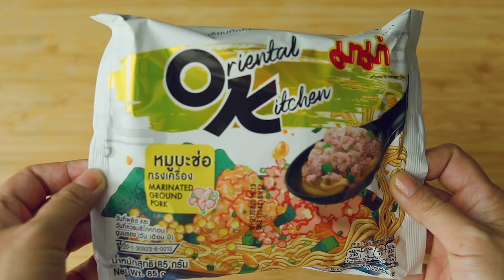มาม่า OK หมูบะช่อทรงเครื่อง อร่อยยกซดหมดชาม